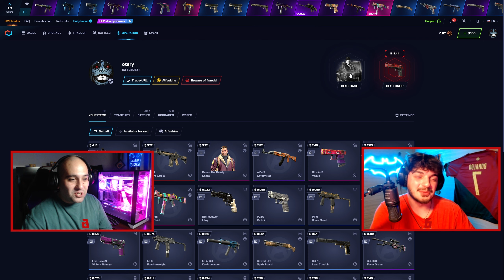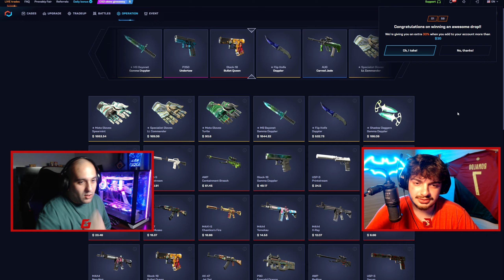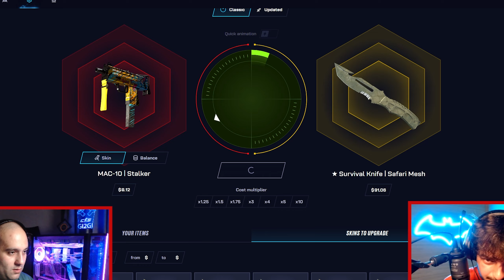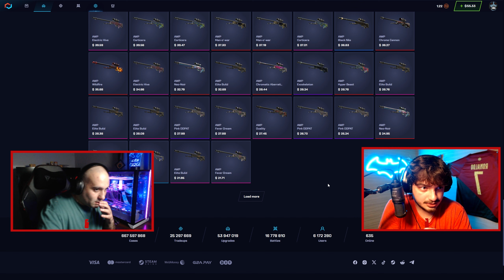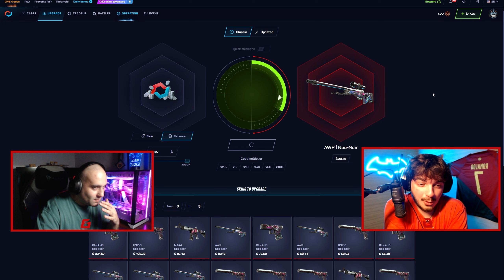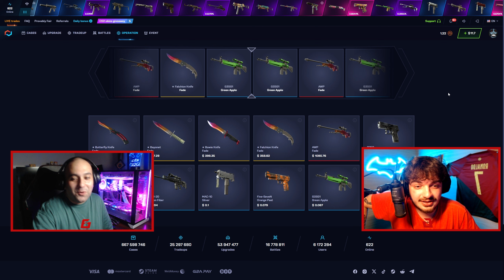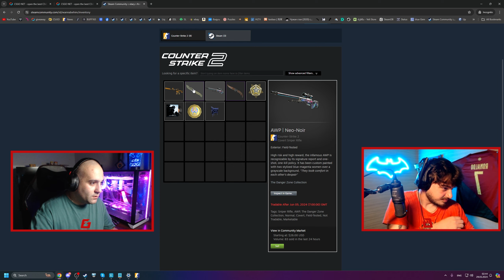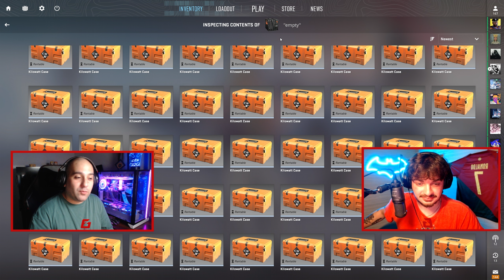100$ ჩავურიცხეთ @ImNotBenny CSGO.NET CASE OPENING დანის გატანა?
ვიდეო შექმნილია გართობის მიზნით და იმისთვის, რომ გაჩვენოთ ემოციები, რომელიც მოგებას ან წაგებას ახლავს. თანხის ჩარიცხვის შემთხვევაში გთხოვთ თავად მოიძიოთ საიტის ვალიდურობის შესახებ ინფორმაცია. დარწმუნდით, რომ თქვენი წლოვანება აკმაყოფილებს მოთხოვნილ პირობებს.